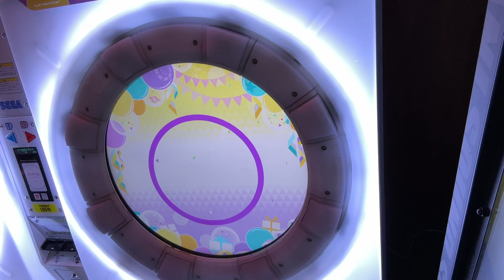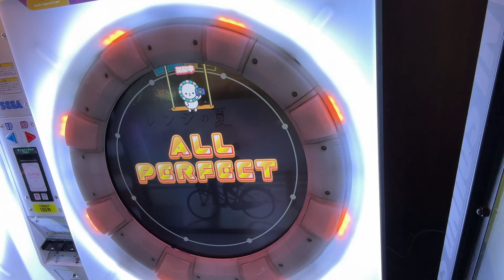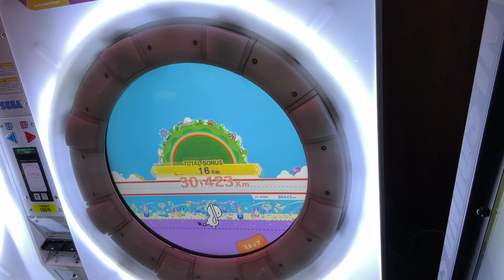（日常）オレンジの夏 AP